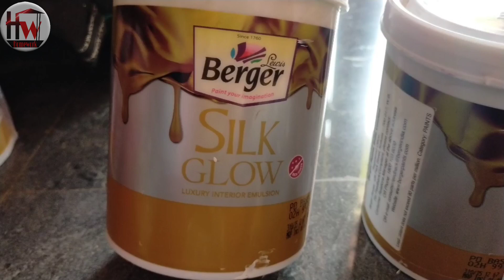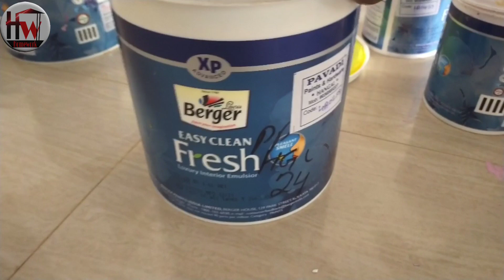Berger SILK GOLW l grey colour combination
only paint ke video dikhaye jaate Hain
colour design fir wall design painting

Home Wall paint and colour paints
colour change your

Nippon paint and texture and colour paints work wall and style and homework